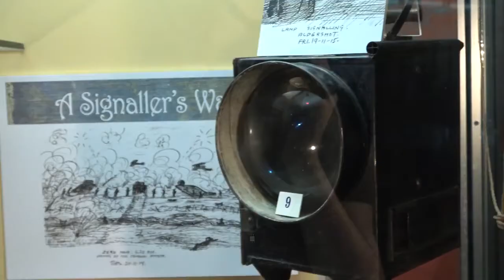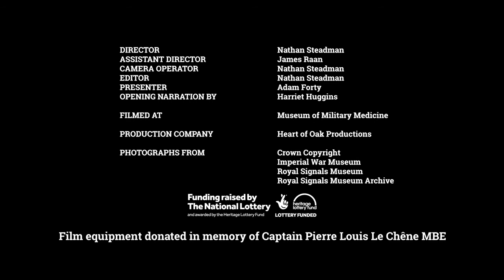Wireless: Radio Deception during the Battle of Amiens | Royal Corps of Signals & the First World War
As part of the Corps Museums Network's Heritage Lottery Funded 100 Days Offensive project, the network created a series of short videos. This video looks at the role of the Signallers and the importance of quick communication during the 100 Days Offensive.

Learn more about the Royal Corps of Signals in the First World War by visiting our